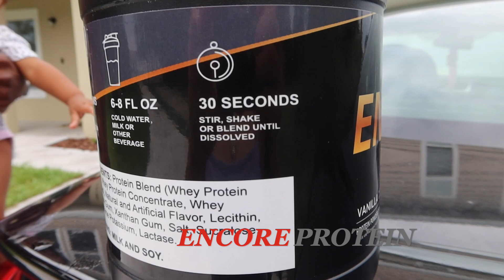Finally I have My Own Brand Of Protein